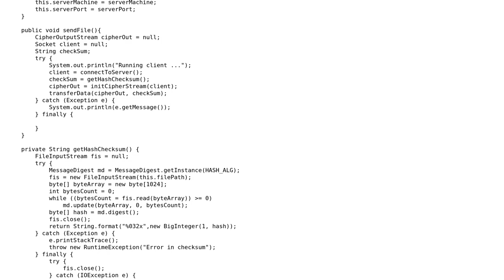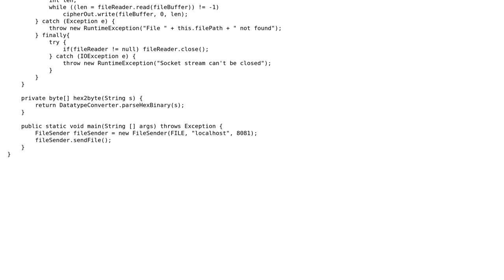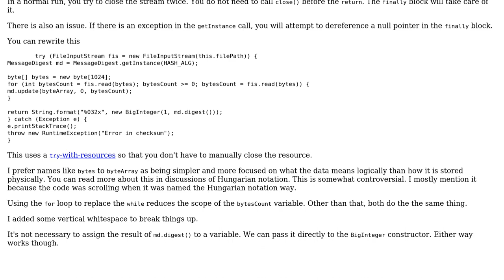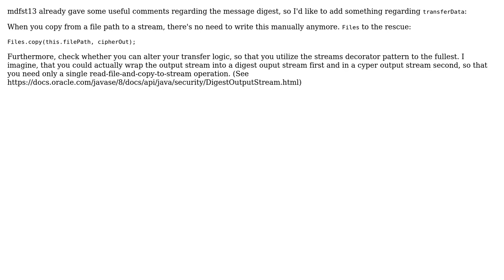Code Review: Sending a file over a socket with AES encryption (2 Solutions!!)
Code Review: Sending a file over a socket with AES encryption

With thanks & praise to God, and with thanks to the many people who have made this project possible! | Content (except music & images) licensed under CC BY-SA | Music | Images & others | With thanks to user mtj user mdfst13 user AFP_555 user 200_success and the Stack Exchange Network Trademarks are property of their respective owners. You are responsible for your own actions.